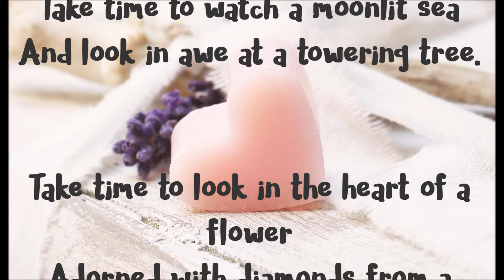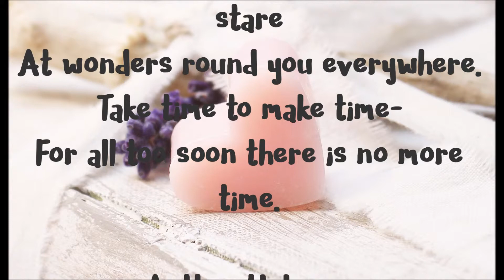Time is Life's Teacher - MOTIVATIONAL VIDEO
enjoy every moment of your life // life's moments // the value of life // time // time as a teacher // don't waste time // do it now // Follow your dreams // stop and smell the flowers // you only get one life //  making the most of life //  look for the best in life // life experiences //  Be positive // motivation // positivity video // be positive // positive living

Time is Life's Teacher

Enjoy Every Moment of Your Life

Take time to gaze at a sunset sky,
Where colours blaze to dazzle the
eye.

Take time to watch a moonlit sea
And look in awe at a towering tree.

Take time to look in the heart of a
flower
Adorned with diamonds from a
gentle shower.

Take time to view a mountain high
With snowy peak 'gainst bluest sky.

Take time to listen to the song of
birds-
A paean of joy without need of
words.

Take time to tell your closest
friend
Your love and loyalty will never
end.

Take time to stop and stand and
stare
At wonders round you everywhere.
Take time to make time-
For all too soon there is no more
time.

-Author Unknown

Life teaches us to make good use of time, whilst time teaches us the VALUE of LIFE!